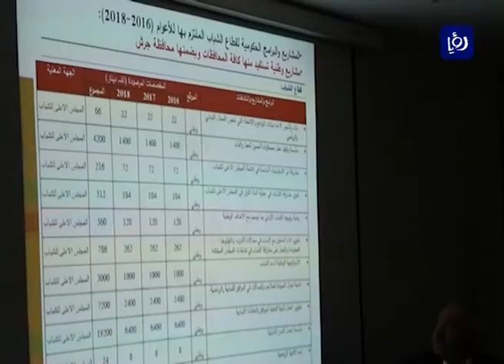الحكومة تؤكد تنفيذ إجراءات لتنمية محافظة جرش - (19-7-2016)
قال وزيرُ التخطيطِ والتعاون الدولي عماد فاخوري، إن الحكومةَ اتخذت جملةَ اجراءاتٍ لتنفيذِ مطالبِ محافظةِ جرشِ التنمويةِ بقيمةِ سبعهٍ وخمسينَ مليونَ دينار خلالَ العامِ الحالي.